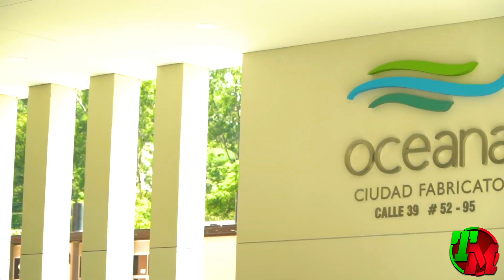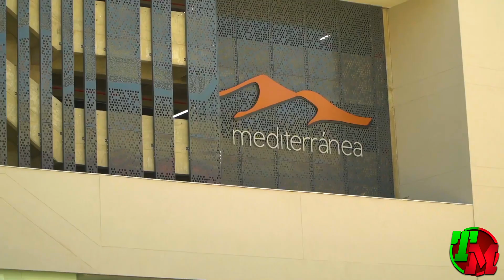Avances Construcciones en Colombia | Junio de 2021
CC La Gran Manzana Cartagena

Conexión Pacífico 1 y 2